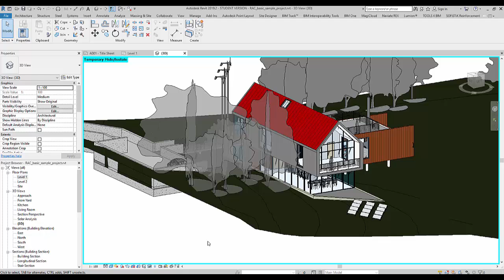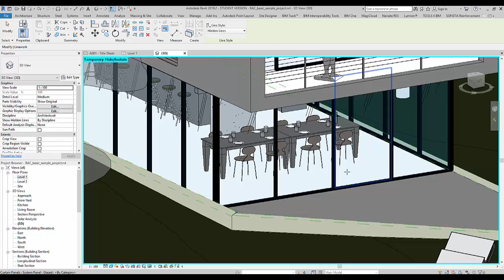Revit Using the Linework tool